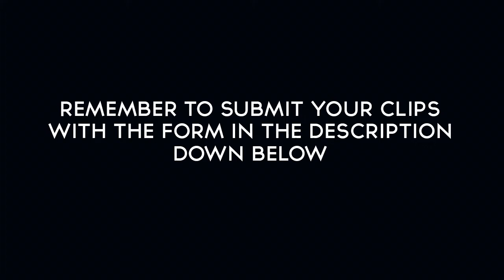VX: Top 5 Clips Episode 2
Yo what is up guys it is me Vatican TAC commentating for Episode 2 of VX  Top 5 Clips so we hope you enjoy and don't forget to check out the players down below!

MonstrBills - 1st
Nobel Linqos - 2nd
Spirit Azert - 3rd
Heaven Maza - 4th
Vatican Demise - 5th